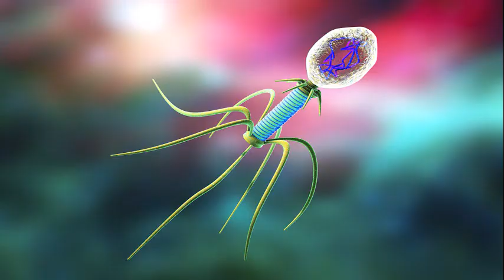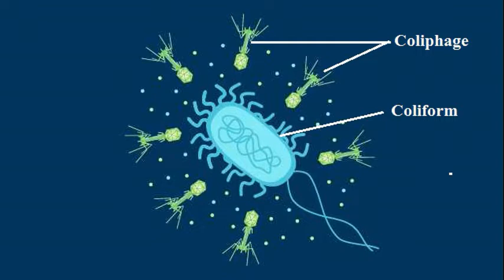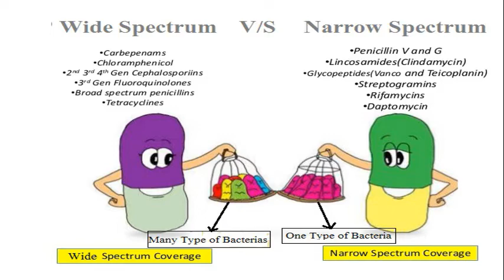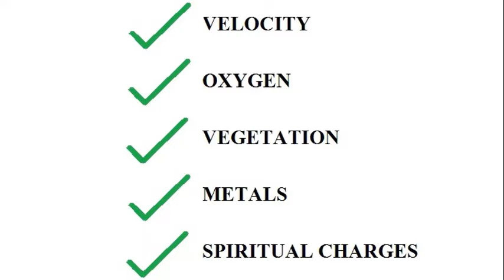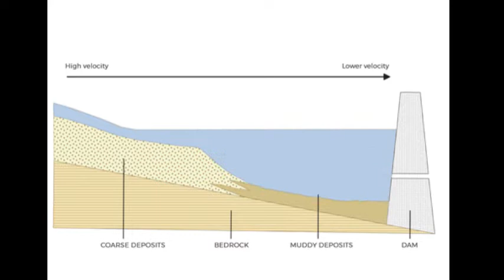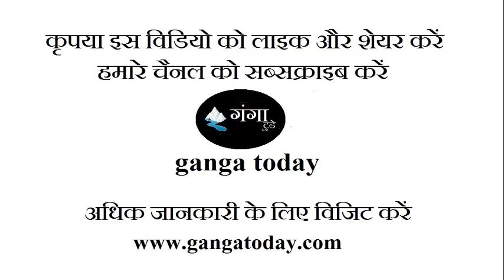गंगाजल क्यों है पवित्र?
गंगा के पानी में विशेष गुण होते हैं परन्तु सरकारी अधिकारी अक्सर कहते हैं कि जलविद्युत_परियोजनाएं किसी भी तरह से गंगा को नुकसान नहीं पहुंचाती है. वे पूछते हैं कि “लोग इसका विरोध क्यों कर रहे हैं”? हमें बताते हैं की गंगा के विशेष गुण क्या हैं और कैसे जल विद्युत् परियोजनाएं इसको नुकसान पहुंचा रही हैं?
नागपुर स्थित नेशनल_एनवायरनमेंट_इंजीनियरिंग_रिसर्च_इंस्टिट्यूट (NEERI) भारत सरकार की एक अग्रणीय संस्था है. इस संस्था ने गंगा के पानी के विशेष गुणों का अध्ययन किया. उन्होंने पाया की गंगा के पानी में अधिक मात्रा में कॉपर यानी तांबा है जिसमे कीटाणु मारने की क्षमता होती है तथा रेडियोधर्मी_थोरियम की भी सूक्ष्म मात्रा उपलब्ध है. इन तत्वों में जीवाणुनाशक गुण होते हैं जो बैक्टीरिया को मारने के मदद करता है.
नीरी(NEERI) ने यह भी बताया की यह कोलिफ़ाज गंगा की बालू में चिपक के पडे रहते हैं और यह इसी प्रकार वर्षों तक सुप्त पडे रह सकते हैं. जब इन्हें अंदाजा होता है कि आसपास कहीं कोलिफोर्म उपस्तिथ है तो यह स्वयं जाग्रित हो कर उस कॉलिफोर्म को नष्ट कर देते हैं. इसलिए गंगा में पाए जाने वाले इन अद्वितीय कोलिफाजों के संरक्षण के लिए हमें गंगा के चरित्र तथा उसमे पायी जाने वाली विशेष रेत जो इन कोलिफाजों का घर हैं बचाने की आवश्यकता है. इसका अर्थ यह हुआ की गंगा की जो विशेष क्षमता है उसका एक कारण उसमे पाए जाने वाले कॉपर और रेडियोएक्टिव_थोरियम है और दूसरा कारण उसमे पाए जाने वाले वाइड_स्पेक्ट्रम_कोलिफाज हैं.

अब जल विद्युत् परियोजना बना कर हम या तो नदी को झील में परिवर्तित कर देते हैं या फिर टनल में डाल देते हैं. इससे आसपास के जो पत्थर हैं उनसे जल की रगड़ समाप्त हो जाती है तो पत्थरों से कॉपर और थोरियम का सोखना समाप्त हो जायेगा, गंगा में उस प्रकार की बालू नहीं बनेगी और जब उस प्रकार की बालू नहीं बनेगी तो उसमे उस प्रकार के कोलिफाज नहीं रह सकेंगे और फिर यदि गंगा के बहाव, ऑक्सीजन और अध्यात्मिक शक्ति से ही कोलिफाज बनते हैं तो जब हम बहाव और ऑक्सीजन समाप्त कर देंगे और आध्यात्मिक शक्ति को टरबाइन में मथ क्र समाप्त कर देंगे तो हो सकता है कि पुनः कोलिफाज बनना बंद हो जाएँ.
इसलिए, अब समय आ गया है कि हम सब महसूस करें कि गंगा का पानी सिर्फ सादा पानी नहीं बल्कि इसमें कुछ विशिष्ट_गुण हैं। यदि हम इन वाइड_स्पेक्ट्रम_कोलिफाजों को खो देते हैं तो हम अपनी एक अद्वितीय विरासत खो देंगे। इसलिए हमें जलविद्युत परियोजनाओं को बनाने से बचना चाहिए क्योंकि ये वाइड स्पेक्ट्रम कोलिफाज केवल भारत की ही नहीं अपितु पूरे विश्व की एक अद्वितीय विरासत है।